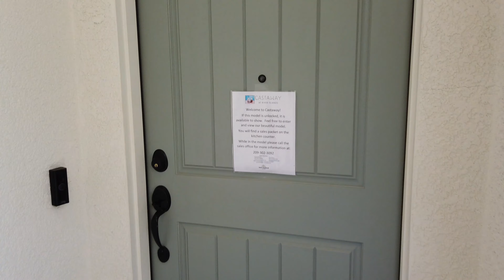Van Daele Homes, Castaway Residence 1